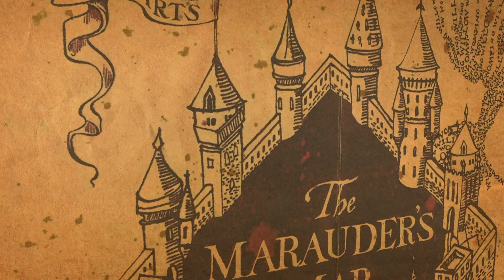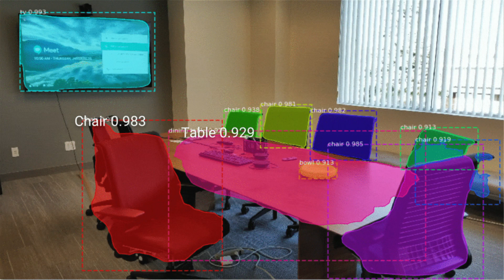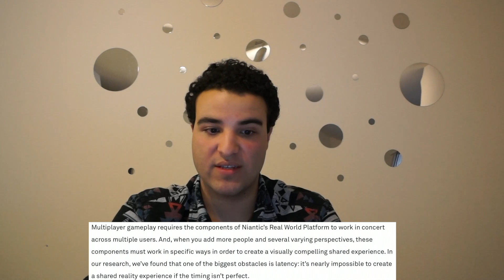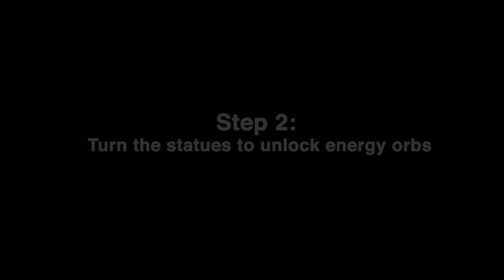What does this mean for Harry Potter: Wizards Unite? (Niantic News)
Today, we talk about Niantic's recent additions and changes to the company. Would you like to see these implemented into the game? Let me know down below!

EQUIPMENT
Camera: Sony A65
Tripod: Joby Gorillapod SLR Zoom
Phone: iPhone 7 Plus
Laptop: MacBook Pro 13” (Early 2015)
Software: Final Cut Pro X, Motion 5, Logic Pro X, Audacity
Wand: Aspen wood with a unicorn hair core, 10 ¾" and reasonably supple flexibility